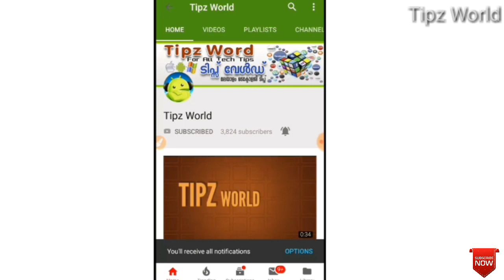ഇനി ലോകത്തെവിടെയും ഉള്ള റേഡിയോ കേൾക്കാം world radio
ഇനി ലോകത്തെവിടെയും ഉള്ള റേഡിയോ കേൾക്കാം world radio without application

*മലയാളം മൂവീസ് ഡൌൺലോഡ് ചെയ്യാം ആപ്ലിക്കേഷൻ ഇല്ലാതെ*

*ദിവസവും കൂടുതൽ അറിവുകൾ ലഭിക്കാൻ ചാനൽ സബ്സ്ക്രൈബ് ചെയ്യുക*